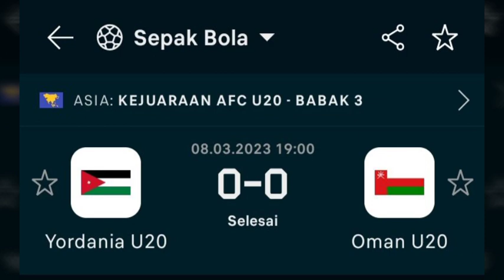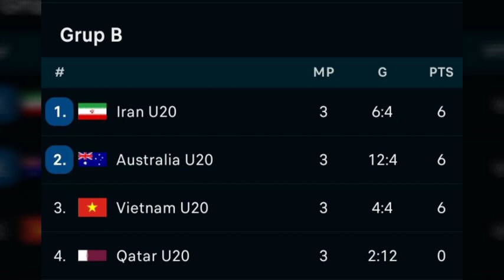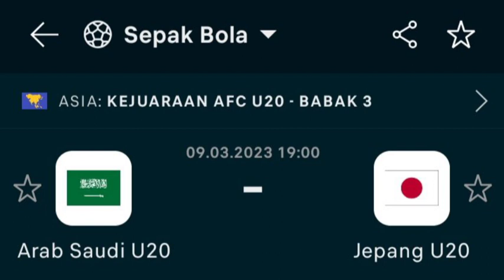hasil pertandingan kejuaraan AFC asian u-20